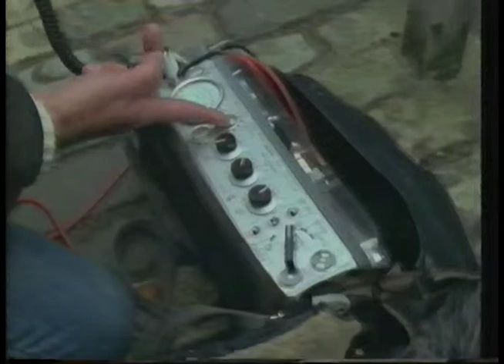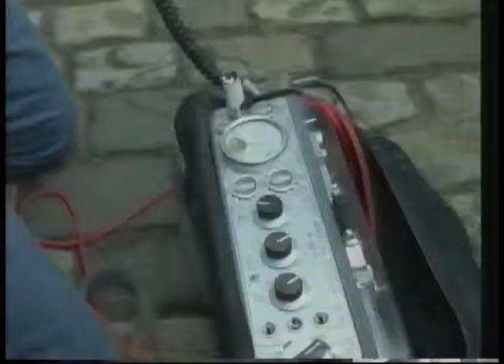Showreel 88 - Rupert Murray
Talking to Tony Robinson